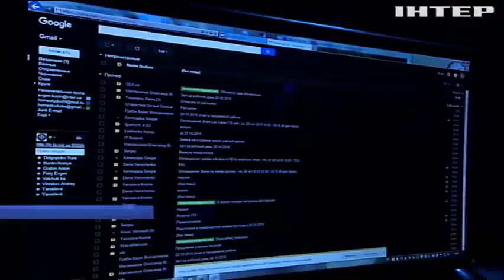С правительственных сайтов хакеры похитили важные документы - СМИ